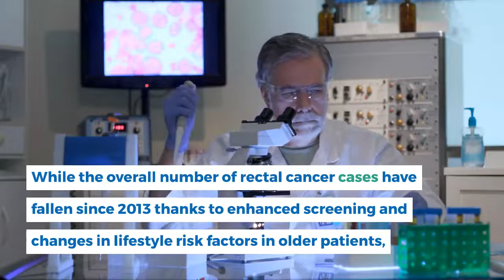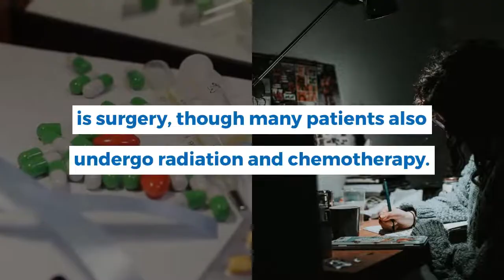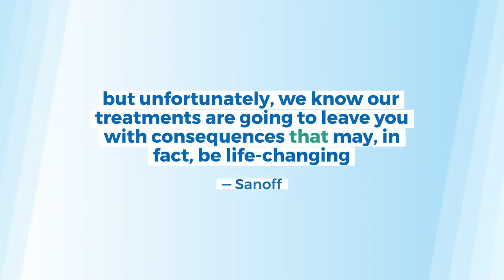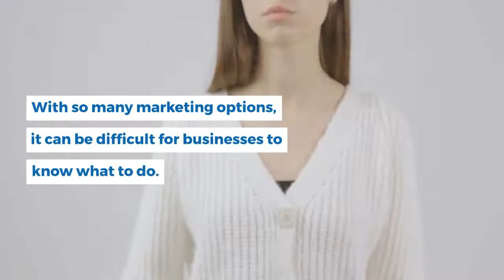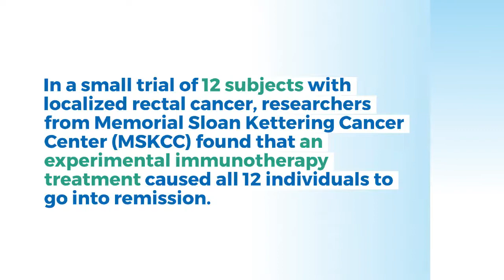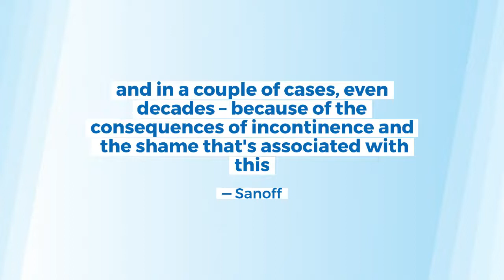100 Percent Success Rate In Cancer Treatment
This video is about "100 Percent Success Rate In Cancer Treatment", doctor's opinion, patient's opinion and remedial measures for the disease.